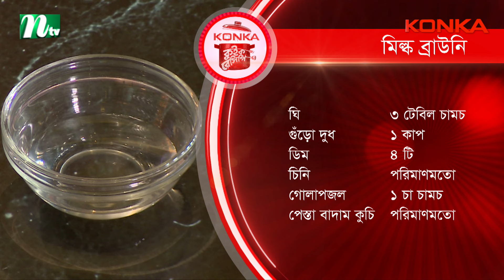সামিউল হক থেকে 'ভাইসাব' হয়ে ওঠার গল্প | কনকা কুইক রেসিপি ২০২৪ | NTV Cooking Show